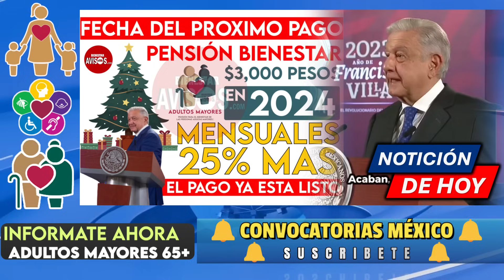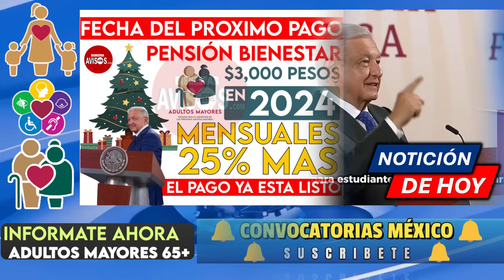💥💸 ¡DE ULTIMO SEGUNDO! 🔔🔴 PENSIÓN BIENESTAR ADULTOS MAYORES 65 Y MAS ¡LO TIENES QUE ESCUCHAS¡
Adultos mayores, es momento de marcar sus calendarios: el último depósito de 2023 de la Pensión Bienestar está siendo entregado. Con el inicio de noviembre, los beneficiarios recibirán 4,800 pesos, completando así los pagos programados para este año.

La Pensión Bienestar es más que un programa gubernamental; es un apoyo económico fundamental que permite a los adultos mayores manejar sus gastos cotidianos. Con miras al próximo año, se espera una mejora sustancial: el Gobierno de México proyecta elevar la cantidad bimestral a 6,000 pesos.

A lo largo de 2023, se han programado un total de 6 pagos, cubriendo los 6 bimestres del año. Hasta la fecha, estos han sido completados, siguiendo el esquema bienal tradicional.